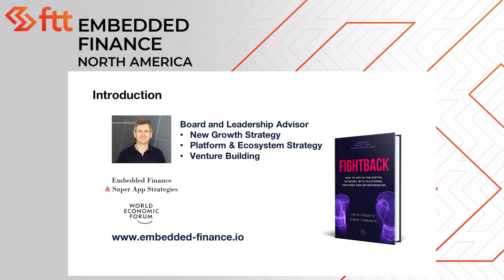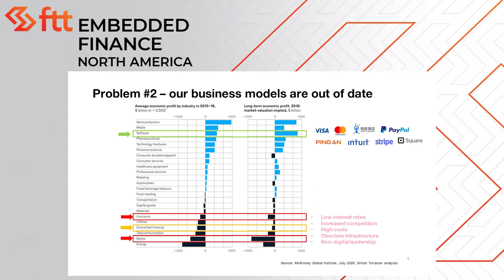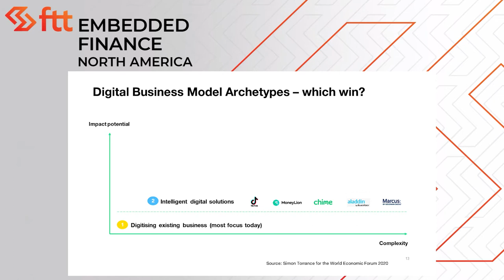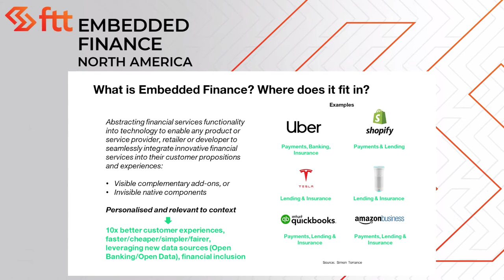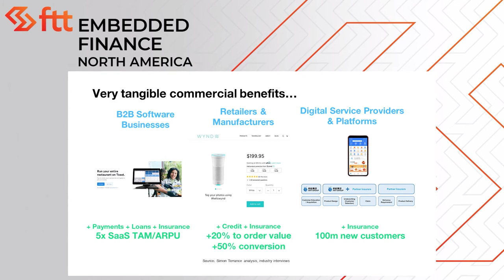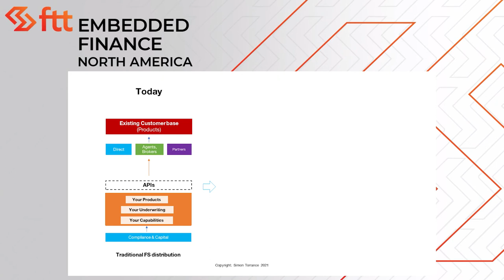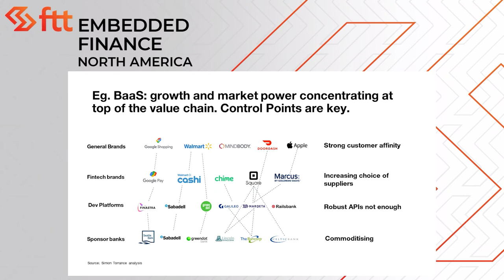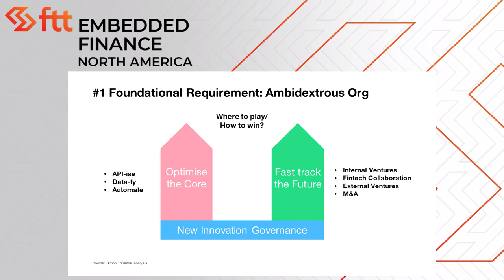FTT Embedded Finance North America - Embedded finance: The $7 trillion new market opportunity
In this session, Simon Torrance (CEO, Embedded Finance & Super App Strategies and Executive Working Group Member, World Economic Forum) reviews the scale of the opportunity for embedded finance in the North American market, covering payments, lending, banking, insurance, wealth management and loyalty, as well as defining the practical benefits for “embedders”: Retailers, manufacturers, telcos, techcos, banks, insurers and governments.